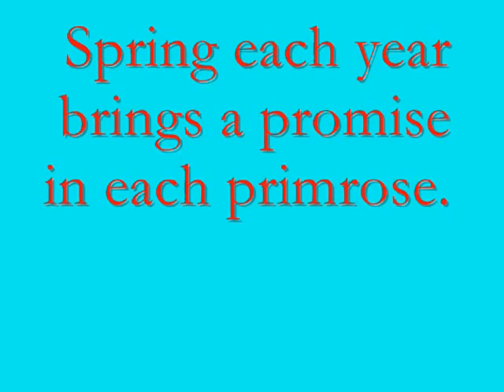Tulips and Waterfall on Burrard at West Georgia, next to All Saints Anglican Cathedral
Just a short vid of a waterfall and spring tulips that smell of Spring each year I see them.